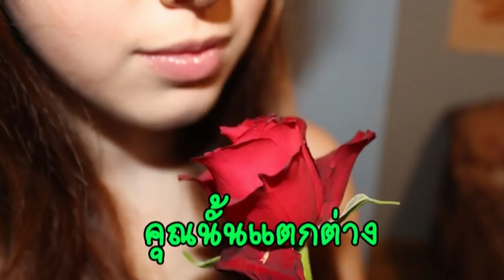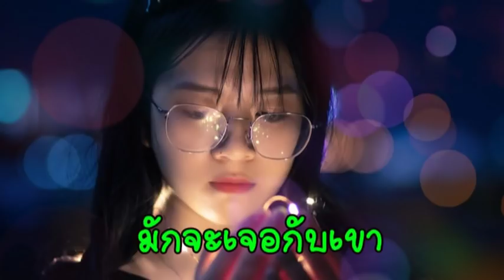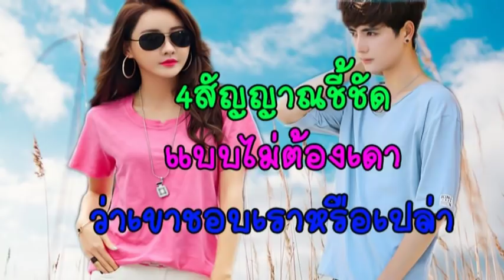4 สัญญาณชี้ชัด แบบไม่ต้องเดา ว่าเขาชอบเรารึเปล่า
ไม่ต้องคิดไปเองฝ่ายเดียว ถ้าคนที่เราชอบ เขาแสดงอาการแบบนี้ ทั้ง4ข้อ นั่นก็เป็นเพราะเขาชอบคุณแล้วแน่ๆคะ